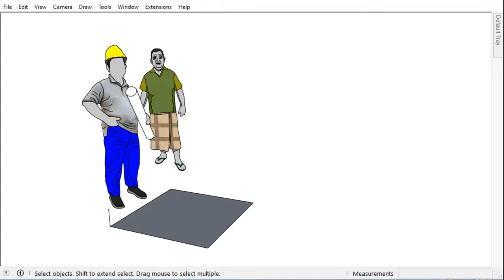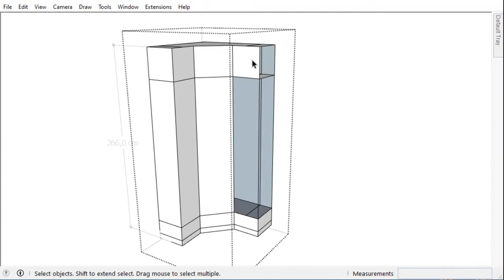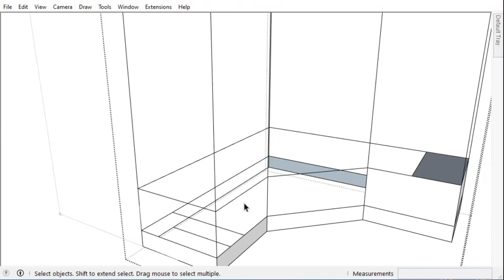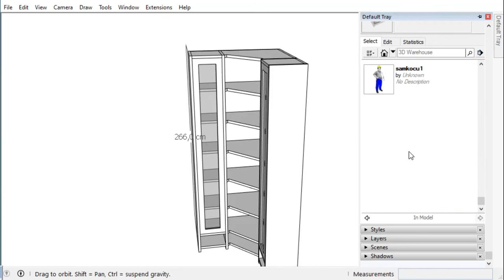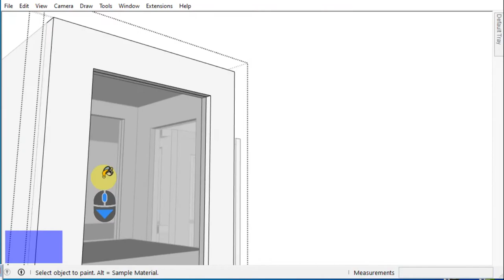Lemari Pojok Multifungsi | tutorialsketchup, - Lemari Display sudut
Terima kasih anda mengunjungi channel DesignBuild

Belajar menggambar Lemari sudut di channel DesignBuild dengan bantuan SketchUp dan Enscape, semoga bermanfaat
Dimensi lemari:
panjang 115cm
lebar 40cm
tinggi 266cm